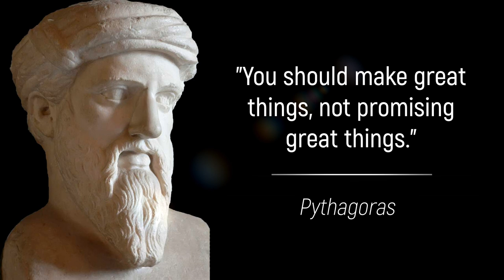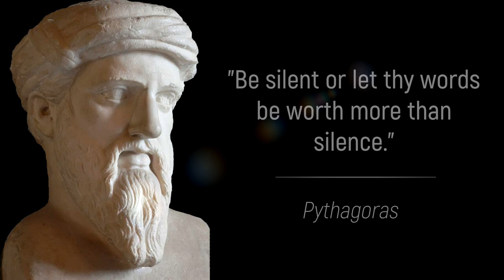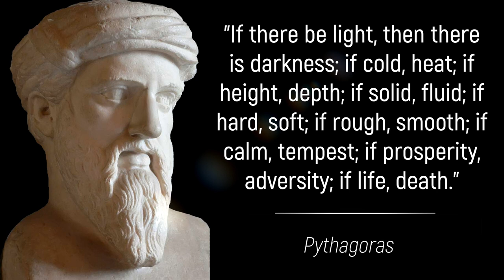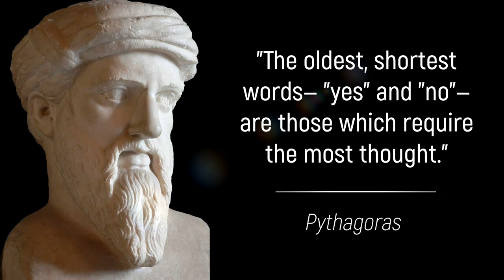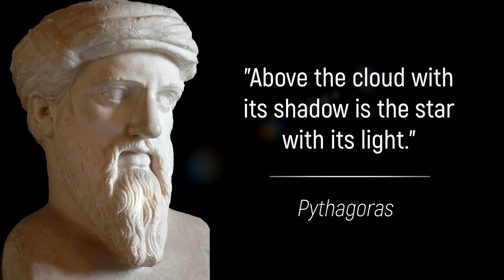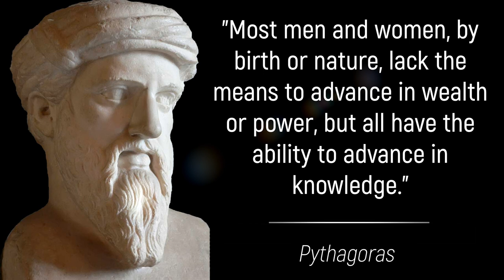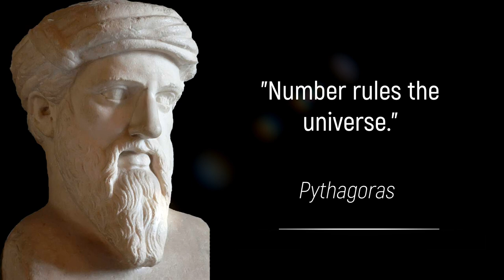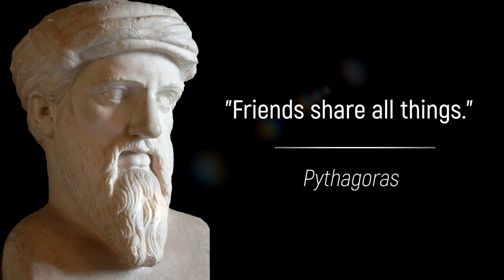The Best Sayings of Pythagoras | Great Quotes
Pythagoras, Greek philosopher, mathematician, and founder of the Pythagorean brotherhood that, although religious in nature, formulated principles that influenced the thought of Plato and Aristotle and contributed to the development of mathematics and Western rational philosophy.